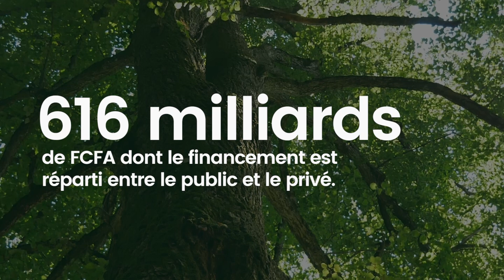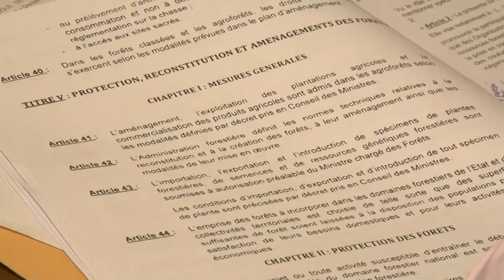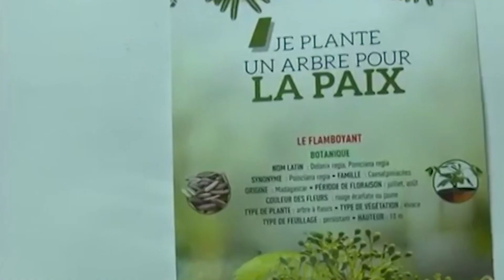La Politique Nationale de Préservation, de Réhabilitation et d' Extension des Forêts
Politique Nationale de Préservation, de Réhabilitation et d' Extension des Forêts: Film Institutionnel